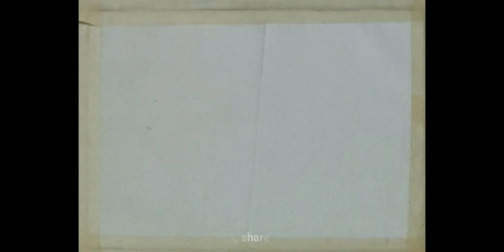Sunset painting using acrylic colors | Acrylic on Canvas | Time Lapse video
Hi friends,
Try it out yourself and share your thoughts and comments with me.
Also do watch the other videos that are already been uploaded.